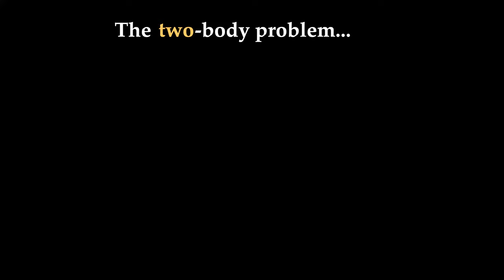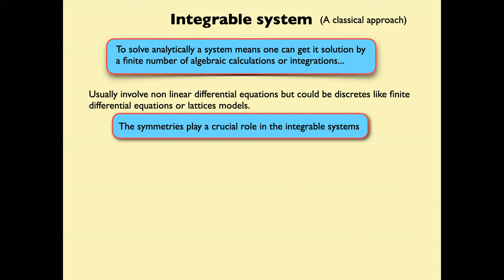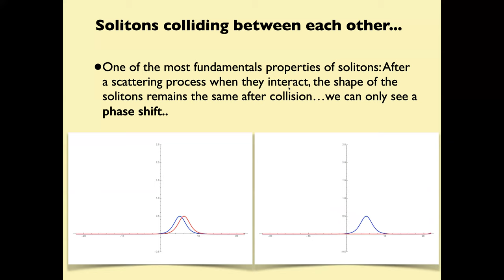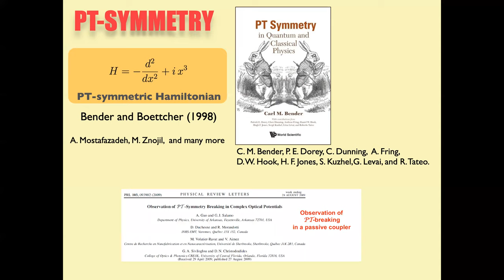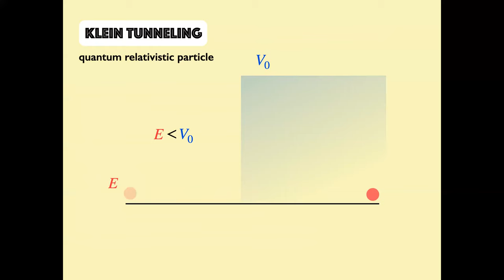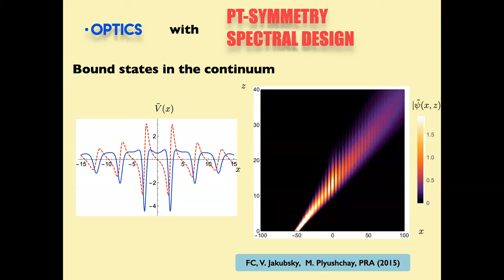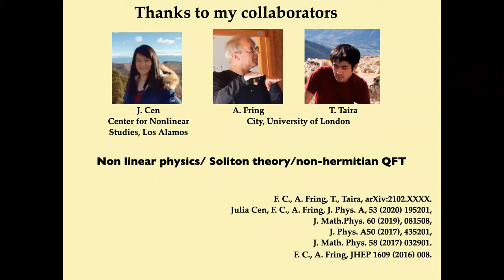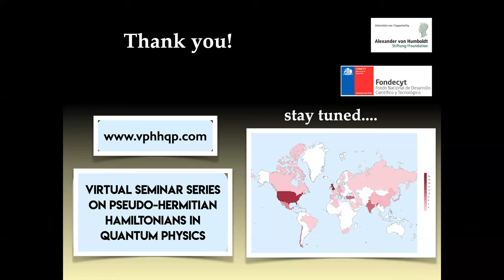Seminario Francisco Correa: Integrability, symmetries, and modern applications in Physics.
Serie Seminarios de Departamento. Invitado: Francisco Correa (U. Austral). 31 marzo 2021